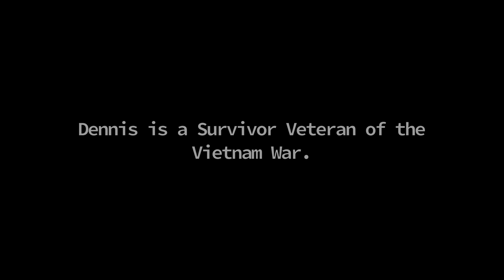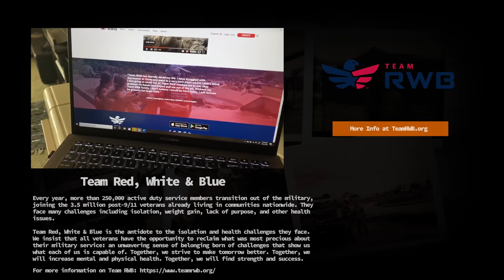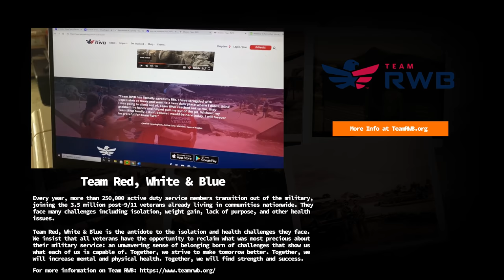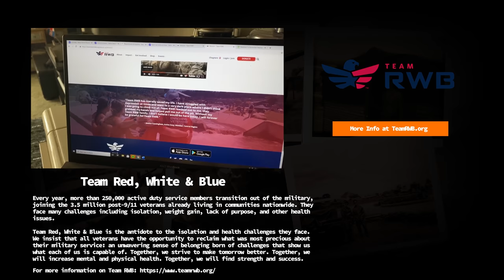Surviving Vietnam - Episode 8: Keep On Truckin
**Most recent update - Here is the link to the Official Military Personnel File for Dennis sent to us by the National Archives

Surviving Vietnam is an episodic series of stories told by Dennis Nickell - a Surviving Vietnam Veteran. The series starts before Vietnam, continues into basic training and eventually into the jungle and beyond. The series will culminate in the continued story and eventual reality of coping with trying to survive life after the war.

Purpose: Reduce the daily number of Active-duty & Veteran military member suicides and bring as much healing as possible to survivors.

While the actual number of daily suicides committed by Active-duty & Veteran military members is up for debate, one thing is certain; any number greater than zero is too many. The sad reality is that many of our bravest men and women in uniform are choosing what they think is their only option.

What happens to a combat Veteran when they come home? What is the reality of living with 100% rated PTSD? Why do these men and women have so much trouble reintegrating into daily life? For many, a lack of understanding and/or being connected to the resources available is a REAL problem.

The all too common VA experience of nothing but hellish red tape bureaucracy ending in pills and pain is enough to make many Veterans throw in the towel.

Dennis believes there IS a better way. Are you a combat Veteran (or know a combat Vet?) looking for hope? There ARE alternatives. There ARE good souls who have dedicated their lives to helping Veterans continue to thrive every day.

Produced by: Fifteen Cent Productions